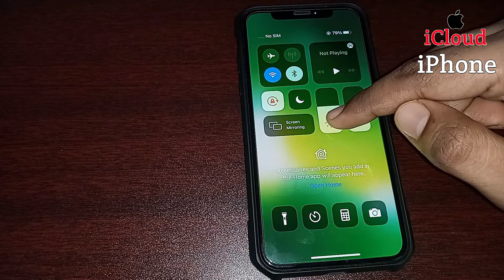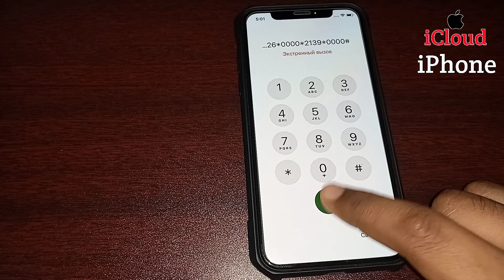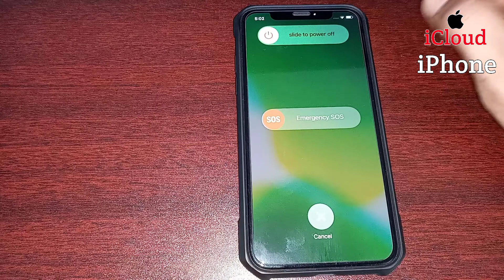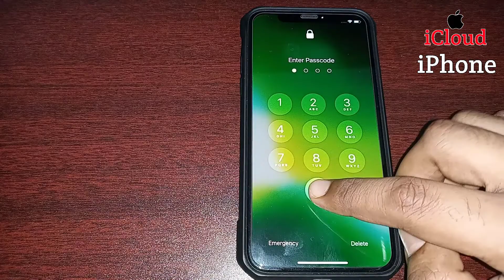Delete iPhone Previous Passcode✔How To Unlock iPhone Forgot Passcode – Unlock iPhone Passcode